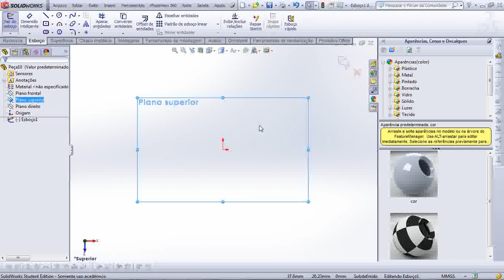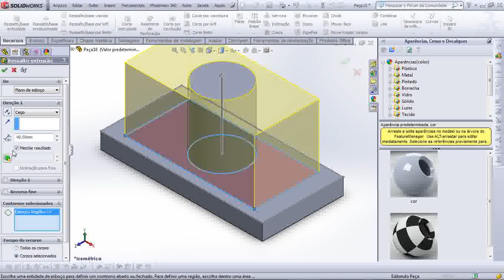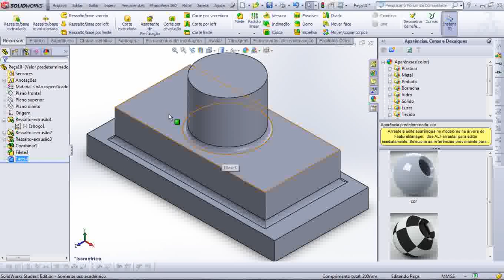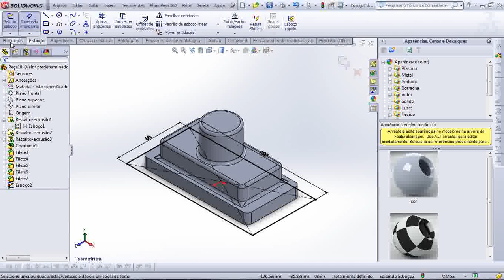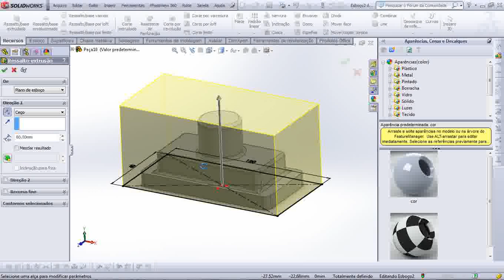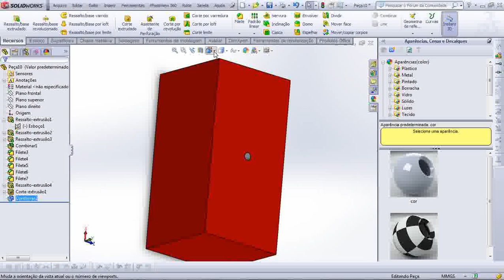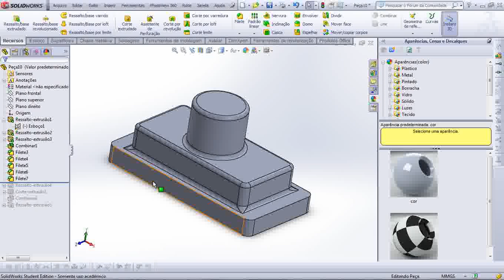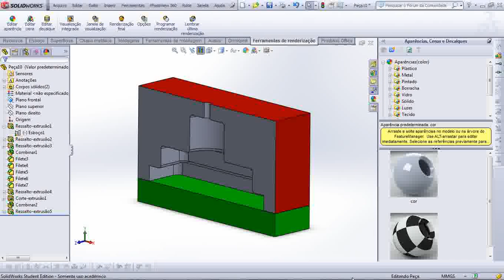Aula 14 - SolidWorks Utilizando Operações Boleanas Adicionar e Subtrair objetos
Olá pessoal segue abaixo endereço do site para
que possam fazer a visitas deixar mensagens para
esclarecimentos e conhecer nossos cursos.

At.
Marcelo